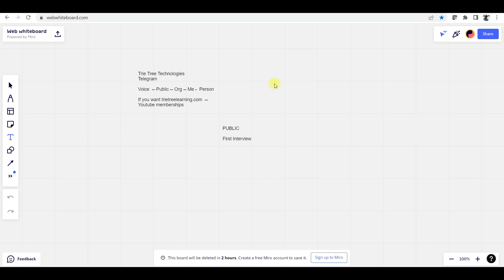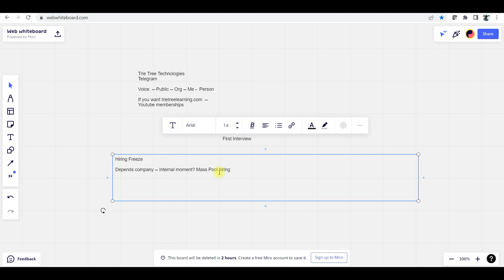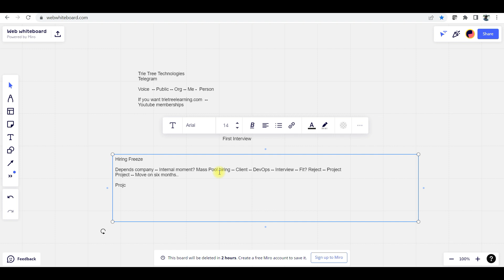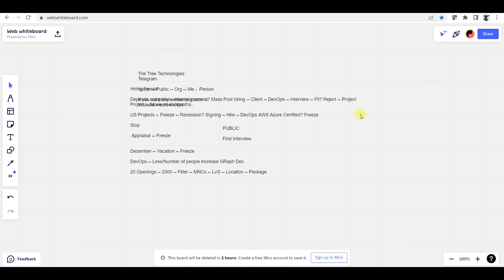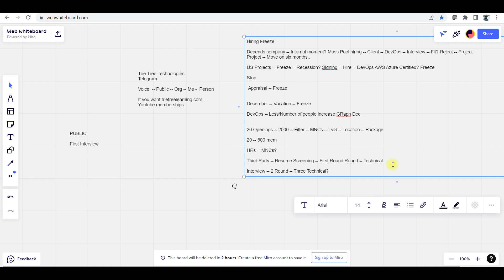What is Hiring Freeze??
DevOps Tools:
Jenkins: